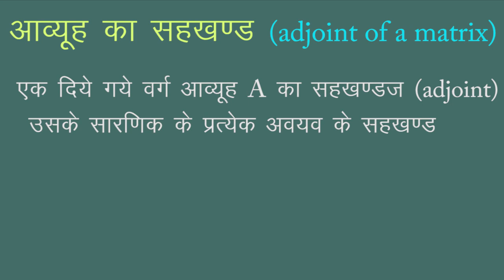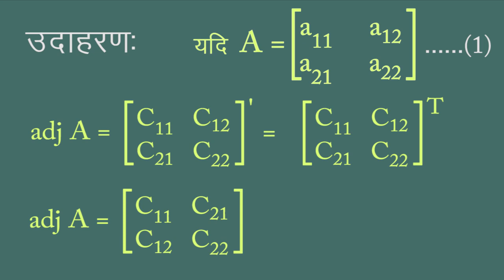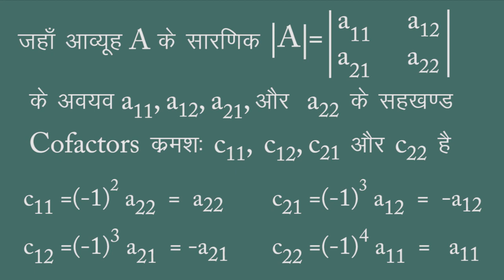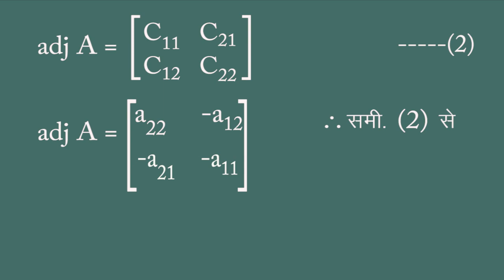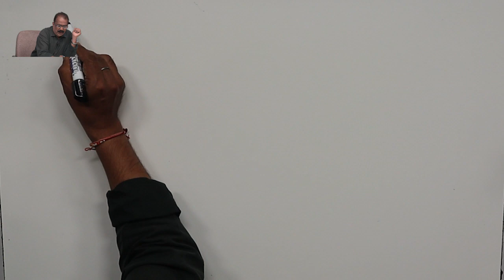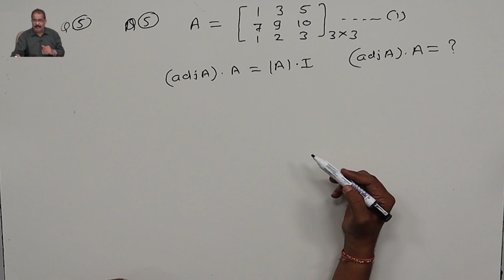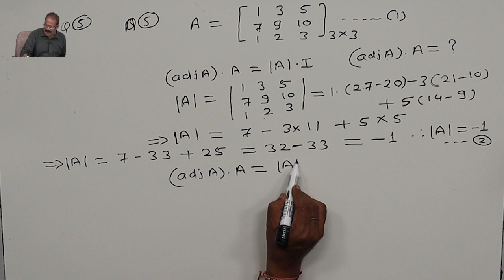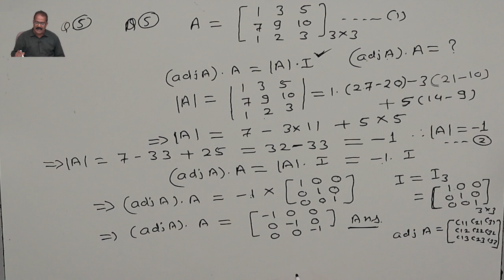CLASS 12th MATHS | CHAPTER 3 | MATRIX | आव्यूह